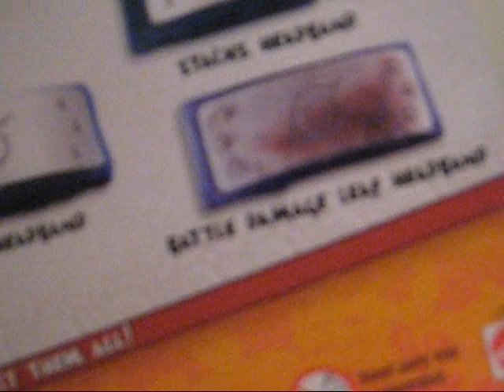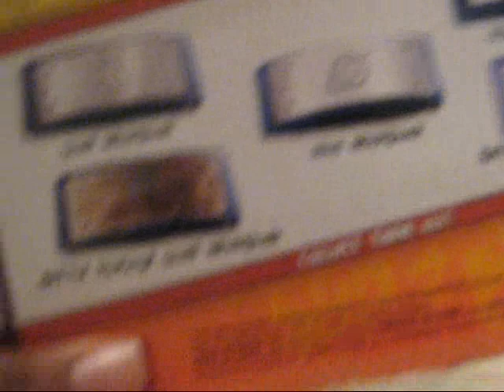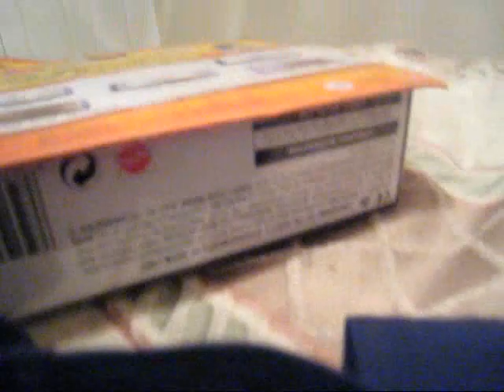Toy Review :Naruto Shonnes jump offical itachi headband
its aswome collecter iteam and it looks cool get it at any toysrus theres diffrent kinds i like the siny ones